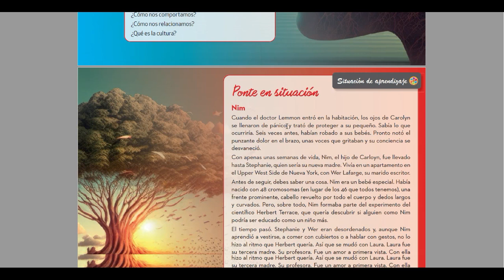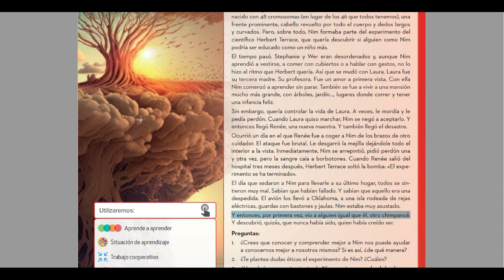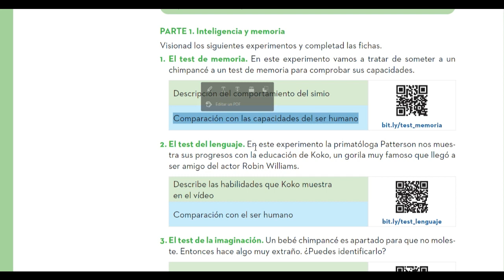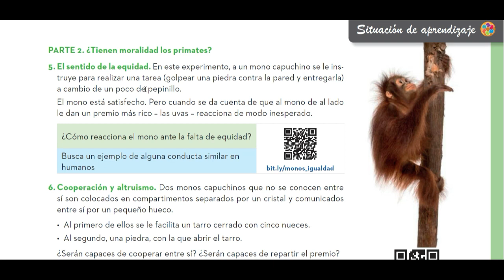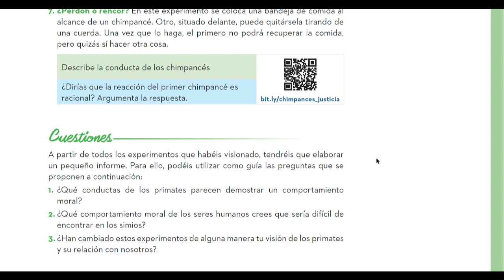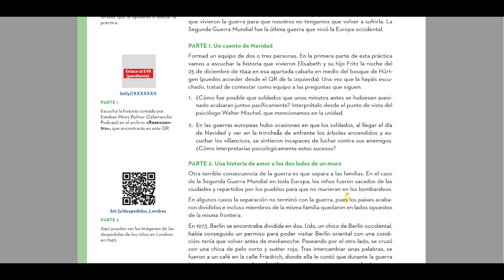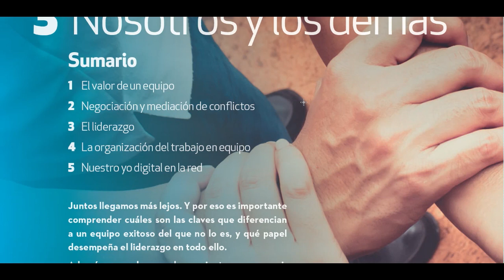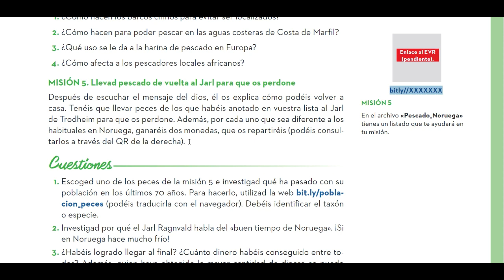Situaciones de Aprendizaje en FOPP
Presentación de situaciones de aprendizaje en el manual de Formación y Orientación Personal y Profesional (FOPP) de la editorial Mcgraw Hill